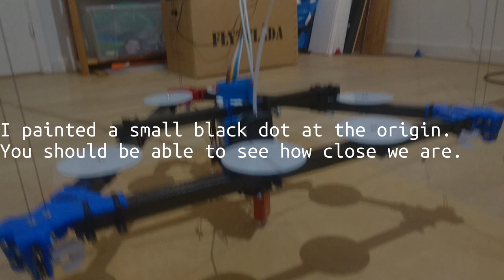hp-mark Demo #2: Homing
This is a quick off-schedule demo I wanted to make because I've been aligning hp-mark's coordinate system with Hangprinter's internal coordinate system.

The Hangprinter has been calibrated, and alignment has happened like this:
2. Anchor points (in hp-mark coordinates) were found with simulate.py,
 3. The "harmonize-script" then finds a rotation matrix that forces Ax=Dx=Dy=0, like the Hangprinter expects.
4. The rotation matrix is applied on hp-mark's provided marker positions,
 5. Since we saved the images when we collected the hp-mark data, we can run camera position calibration again with the new marker config. After this, hp-mark has the right coordinate system built in.
 6. For convenience, I rotated the hp-mark data saved in simulation.py, and ran the script again, to get nice copy/pastable M669 and M666 commands.
 7. With the new M669 and M666 values pasted into the config.g on the SD card of the Hangprinter, it's aligned with the hp-mark config.

After that elaborate process, Hangprinter and hp-mark should have the same coordinate systems configured, so the two systems should agree. My initial tests shows that they do actually agree up to an accuracy of +-2.5 mm on average.

I don't plan on using rotation matrices in the future. I rather think we should drop the Ax=Dx=Dy=0 requirement. It was put in place to simplify the (old) calibration process, not complicate it. Without that requirement, points 3, 4, 5, and 6 above may be skipped.